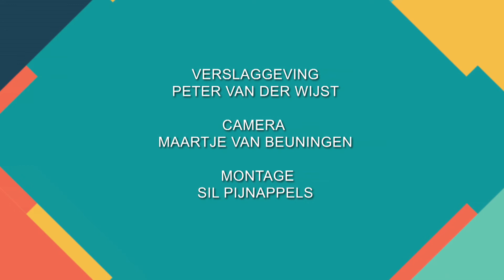Uitgelicht Ivonne Verhagen